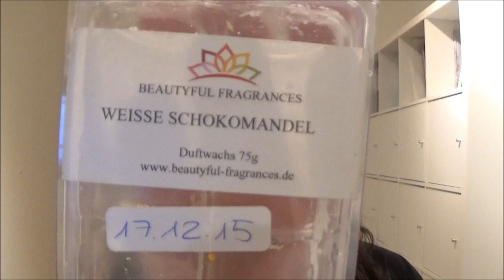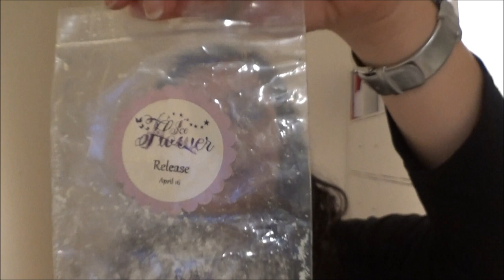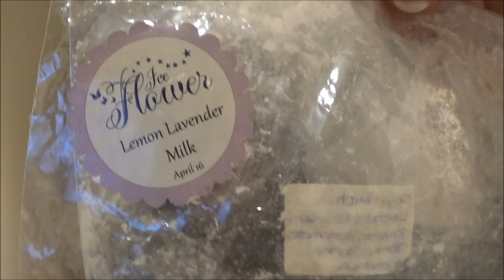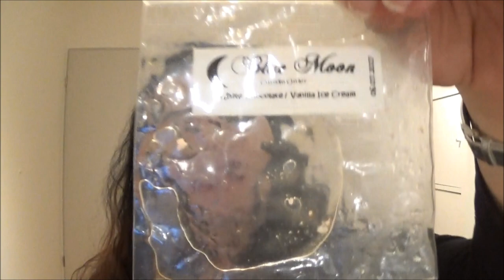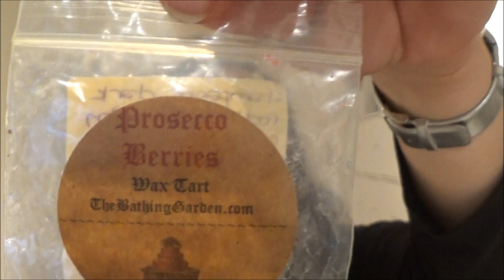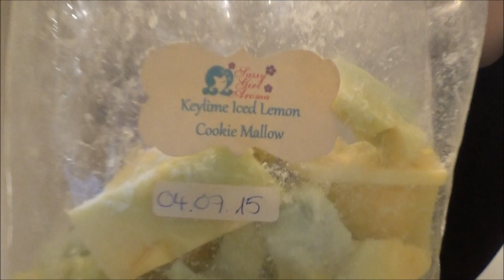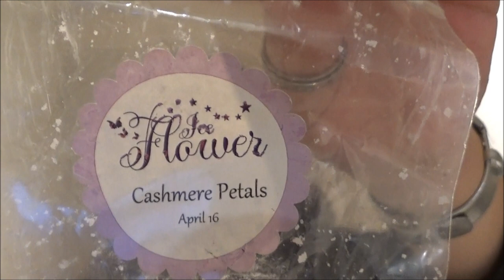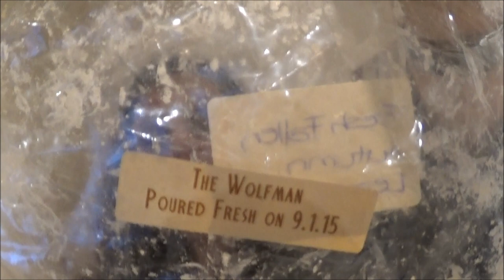Debby's Dufti November/Dezember 2017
Hier zeige ich euch, was die letzten zwei Monate in meine Duftlampe gehüpft ist, viel Spass!
Ihr findet mich auch unter:
2. Kanal: creadisa glam